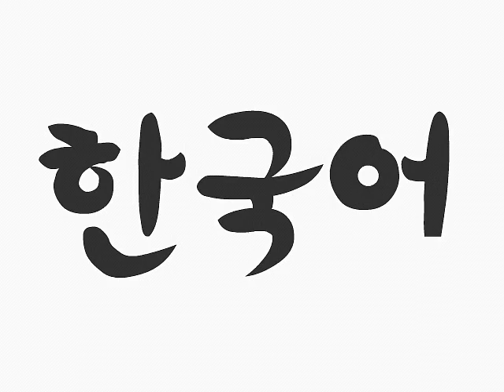Korean Picture Video Vocabulary #6 - The Bus (part 1)